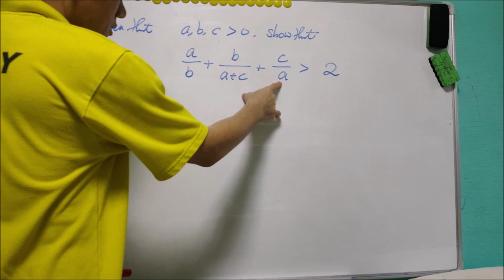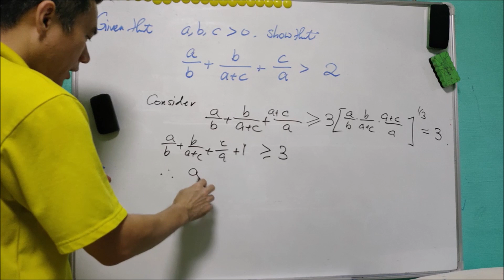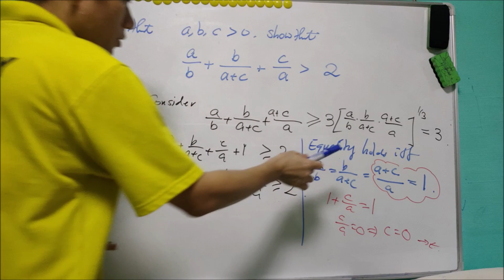Math Olympiad Problem | AM–GM Inequality Made Easy with a Clever Example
Watch as we explore a challenging question on inequality and break down the steps to arrive at the solution. Using clever substitutions and the AM-GM inequality, we prove that the given expression is greater than or equal to 2, and go on to demonstrate that the equality never holds. With clear explanations and helpful visuals, this video is a must-watch for anyone looking to improve their math skills.

0:00 Description of the question

0:27 An observation
0:48 An attempt
1:56 Showing equality never holds